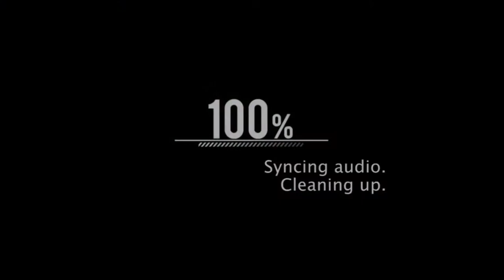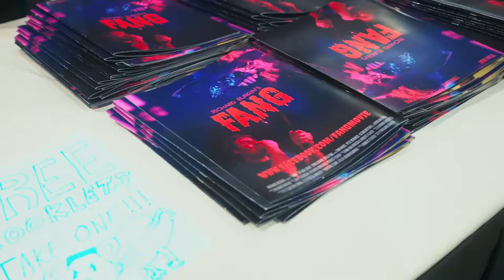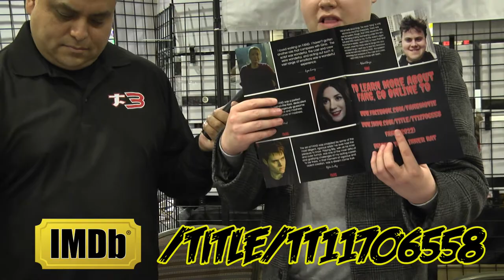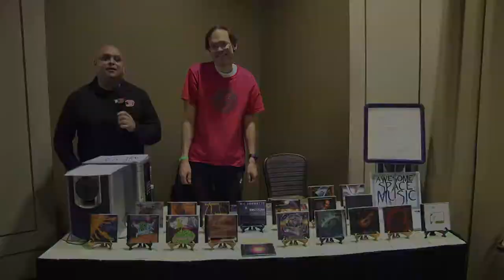Richard Burgin Fang Movie/ Dave Kaufman Space Music - Days Of The Dead 11/20/21 - Chicago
Richard Burgin (Director)
Fang Movie